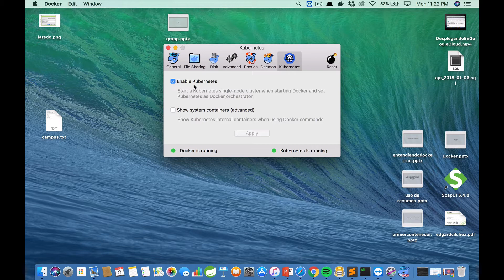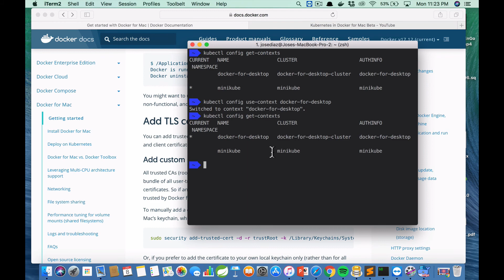Docker para mac con Kubernetes - Parte 1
Si tienes mac ya puedes usar docker para mac con kubernetes.